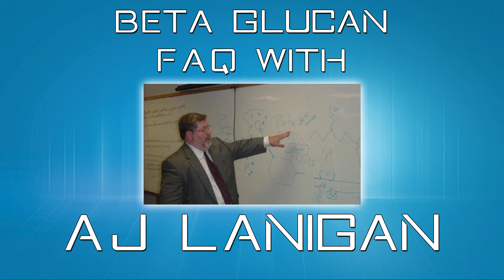20. What are the Benefits of Taking Beta Glucan?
FAQ -- What are the Benefits of Taking Beta Glucan?

Taken from the Full Interview conducted on May 9th, 2013 with creator A.J. Lanigan. The goal was to provide the most in-depth and most recent Facts About Beta Glucan.

Listen to What is Beta Glucan?

The benefits, generally, are best described by what it does for the Immune System.

What's The Big Deal about the Immune System?

First of all, it's one of the three major systems in your body. The central nervous and endocrine systems are essential in bodily processes but neither have their own method of defense. The immune system is what defends you; protecting you against all things in, on, and around us. Our ability to withstand stress and environmental chemicals stems from this sophisticated regulator. We need such an ability to shield us from Mercury, Toxins, PFOSs, and PFOAs. Carpets, fire retardant drapes, and waterproof mattresses all contain such harsh chemicals. It takes years for the environment to break down these poisons, yet we are pouring them into the environment each and every day. Such malignancies have been clearly demonstrated to wear on our immune system, severely depressing it .

It doesn't make a difference what your cholesterol, blood pressure, and sugar levels are; if your immune system fails you boys and girls, you're going to be assuming room temperature relatively soon.